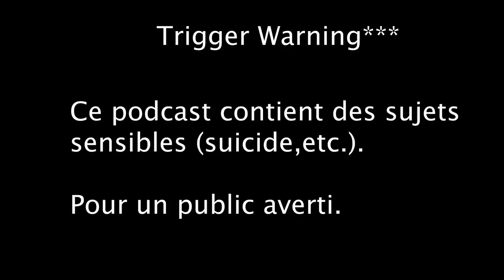Sexe Oral #114 - L'homoparentalité avec Kevins-Kyle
Les propos exprimés dans ce podcast relèvent d’expériences et d’opinions personnelles dans un but de divertissement et ne substituent pas les conseils d’un.e sexologue ou autre professionnel de la santé.

Cette semaine sur le podcast, les filles reçoivent Kevins-Kyle pour parler d'homoparentalité.

Le podcast est présenté par Manscaped.